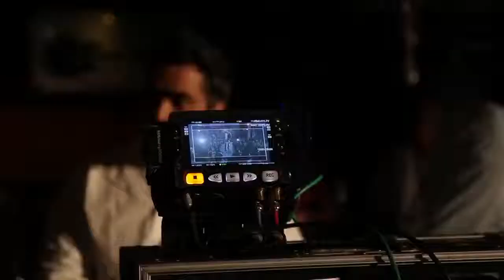Making of Atif Aslam's Etisalat Ad in Dubai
Making of Etisalat UAE TVC featuring Atif Aslam!

P.S. Congratulations! we are 16+ million now:
My favourite singer

I love you atif

your songs  your voice is awesome buddy

nice